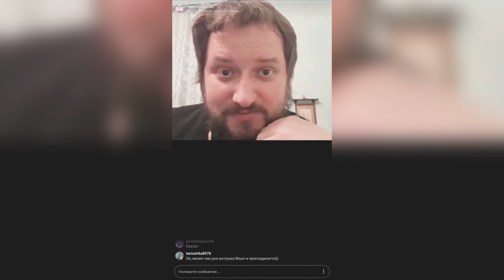Матушка онлайн & Светлана Копылова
«МАТУШКА ОНЛАЙН» - проект о любви и вере от создателей проекта @batyushkaonline 💗